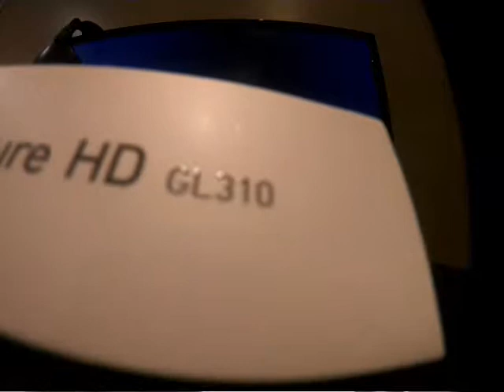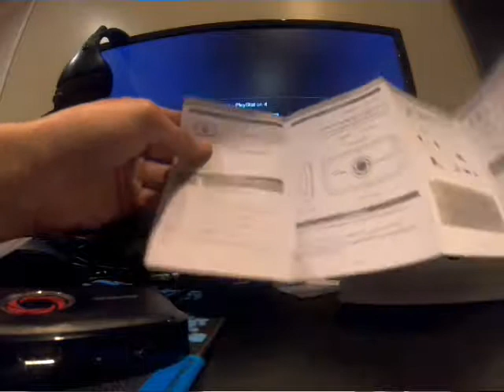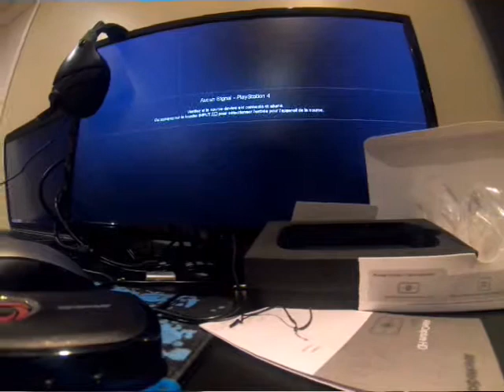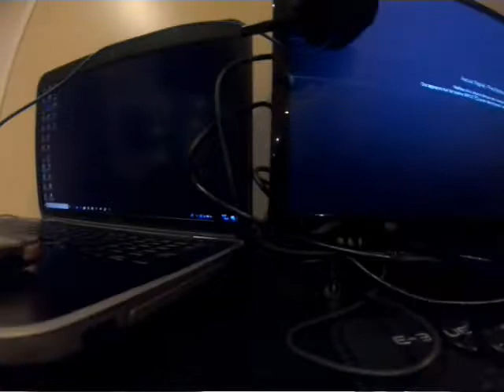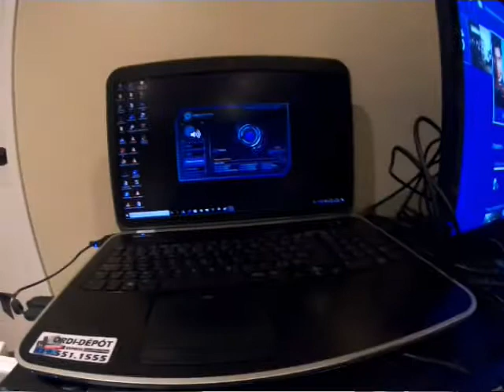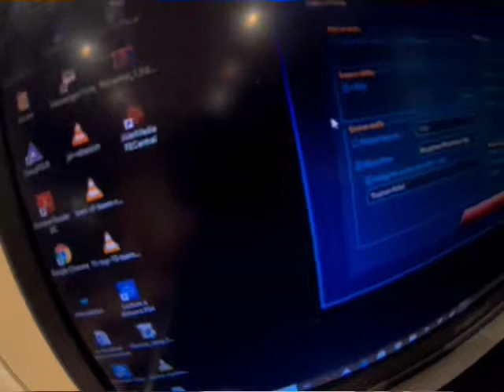Unboxing, tuto et mini test avermedia LGP lite GL310